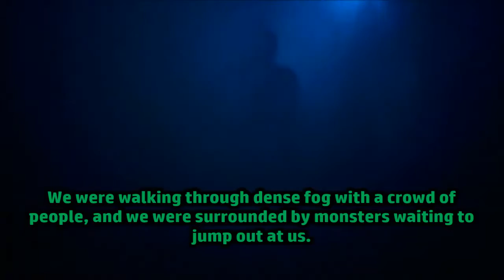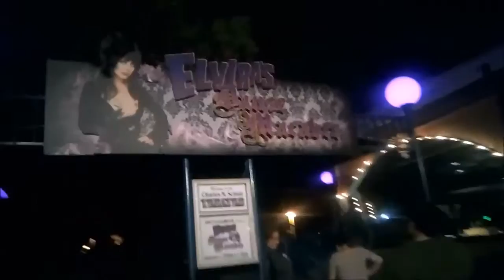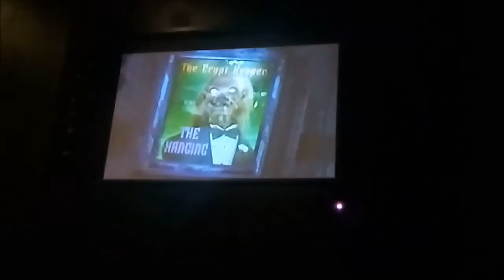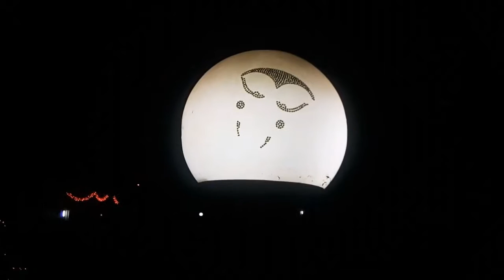HALLOWEEN VLOG (LA Comic Con and Knott's Scary Farm) Part Three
In this installment, my boobala and I go to LA Comic Con as Gomez and Morticia Addams. The next day, we went to Knott's Scary Farm and got to see Elvira's show, Danse Macabre. Then I take you around my neighborhood to see some Halloween decorations.
Thank you for givin' a shit!